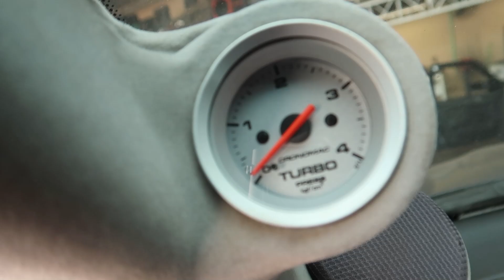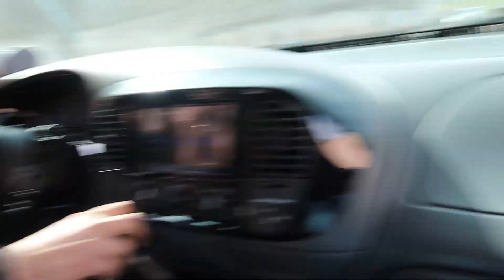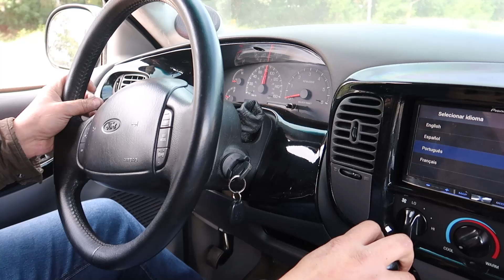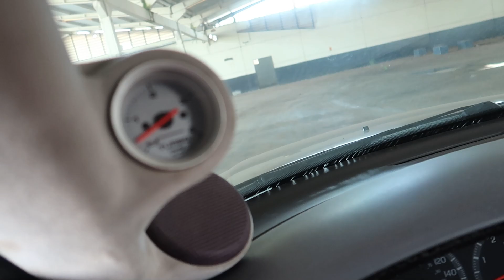BURNOUT DE F150